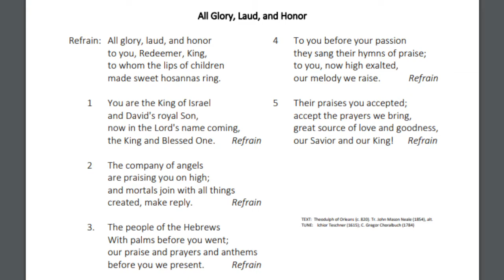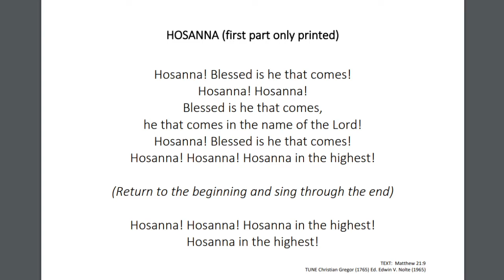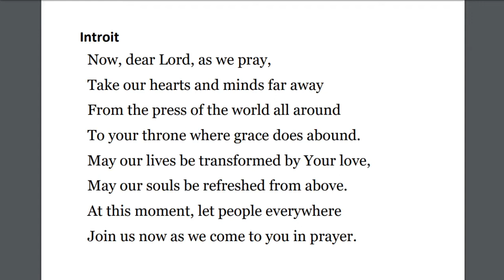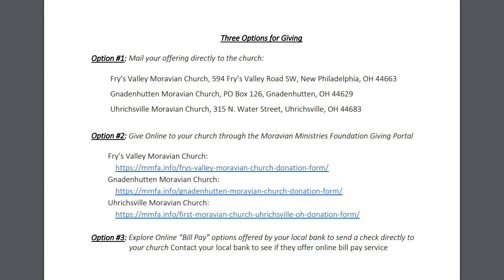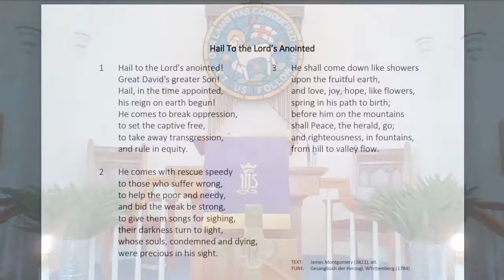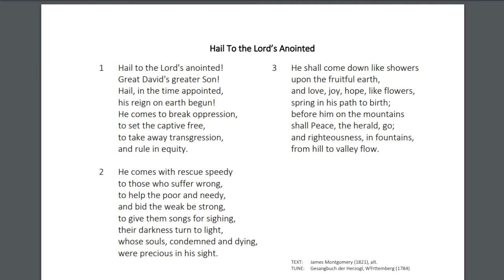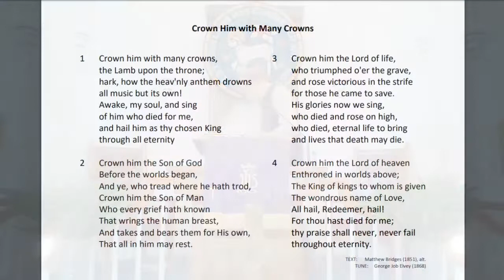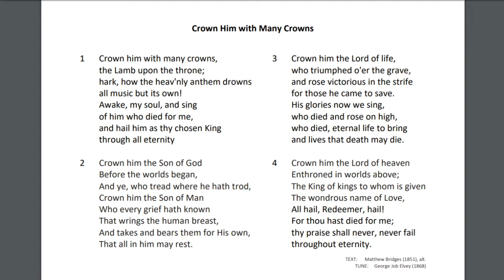Defiant Faith | Worship Service - Palm Sunday | 4-5-2020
Online worship service for Palm Sunday on April 5, 2020.